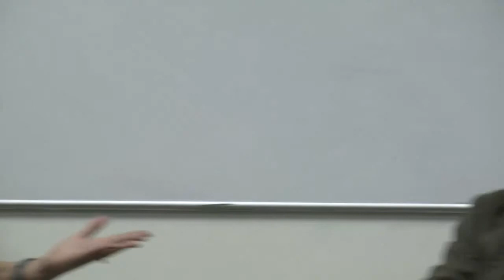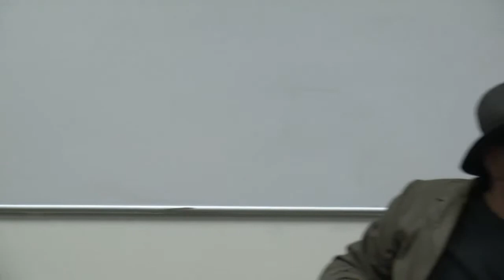להרוג את הסבתא חומר גלם